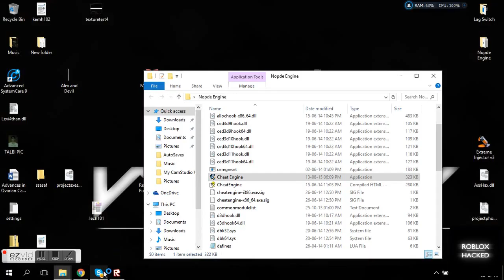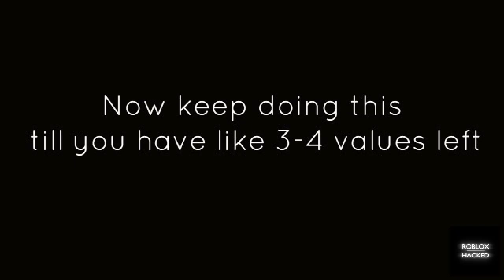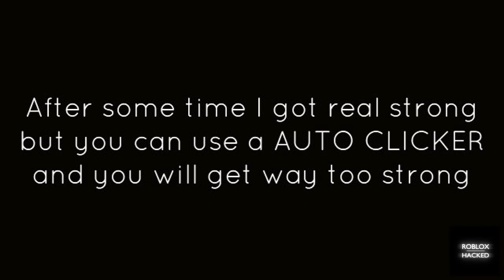One Punch Man Stats HACK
Requires Cheat engine bypass and a brain.

This is for help with errors and I release stuff here before making videos and sometimes just there cuz too lazy to make vid :P